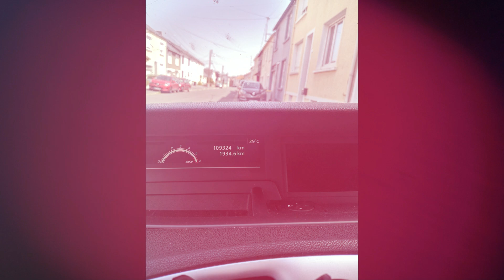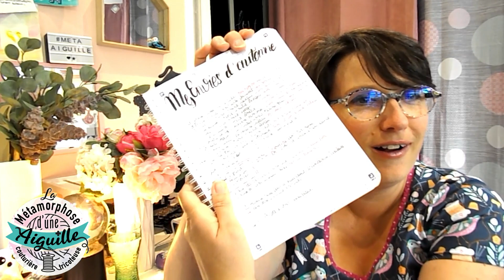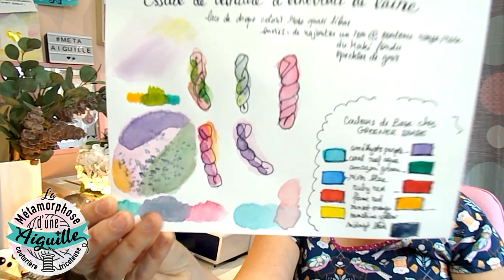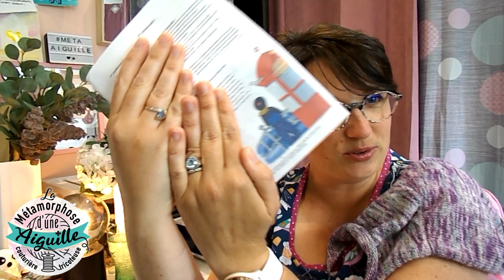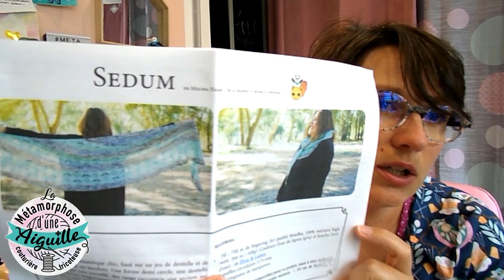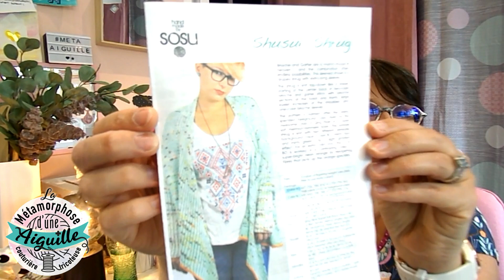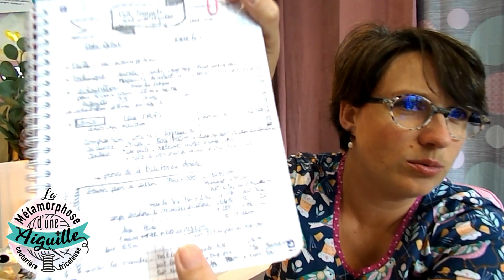podcast N°9 retour des vacances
Podcast n°9 – retour de vacances

TRICOT 3'40
Terminés :
« loocking back » de Joji Locatelli :

COUTURE 33'18

Terminés :
robe trapèze les intemporels pour enfants vol.1 Astrid Le Provost
tee-shirt Erell de « coudre le stretch » de Marie Poisson livre au édition La plage

DEFILE DES PROJETS 52'08